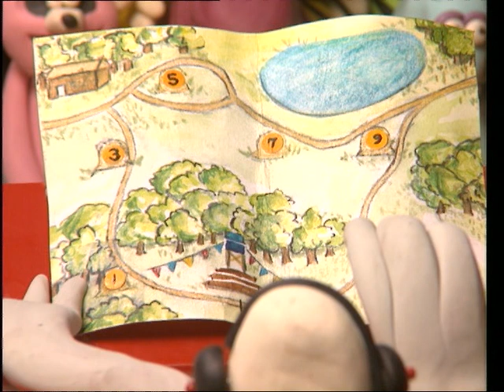Grabbit the Rabbit 'The Forest Frog Race'.avi Rony Oren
Clay Animation  stop motion series created by Rony Oren 1994